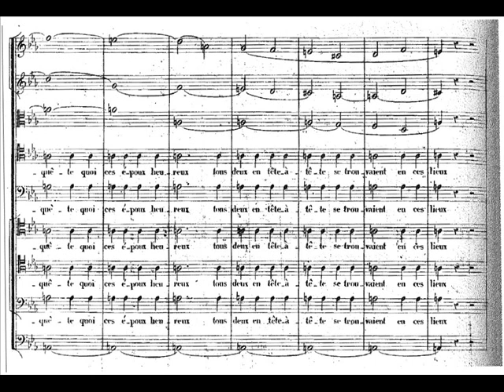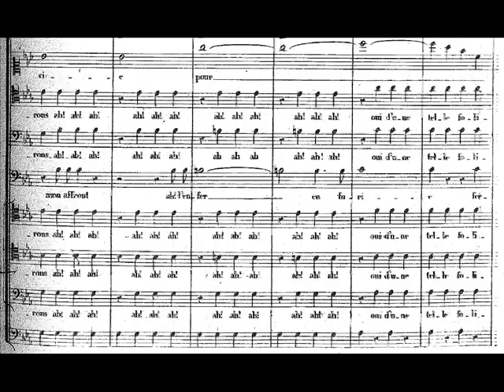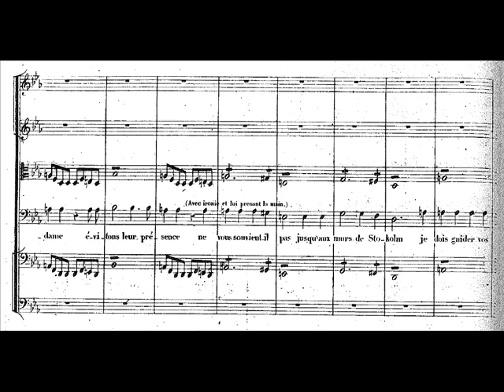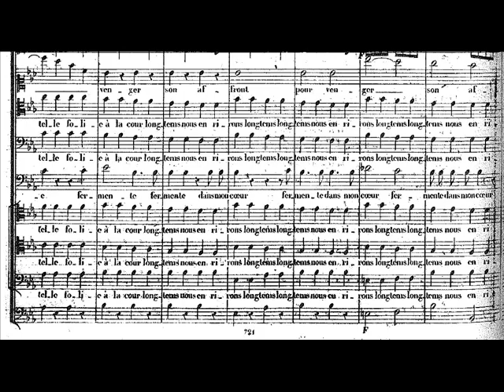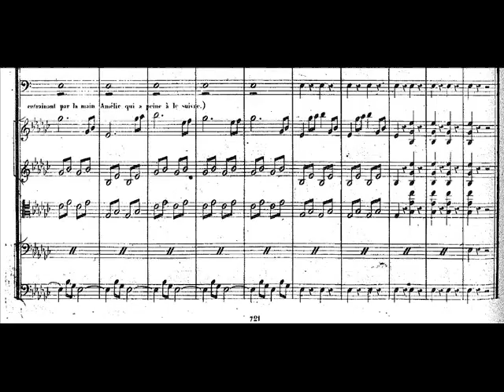Auber - Gustave III - finale atto III (score)